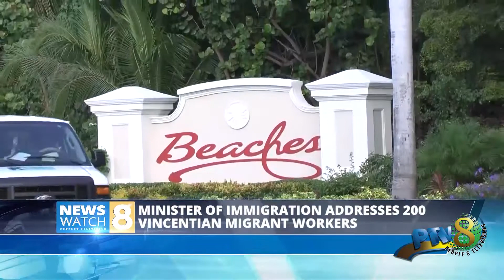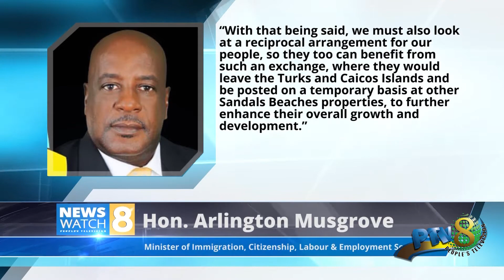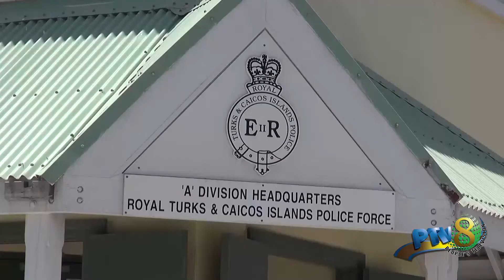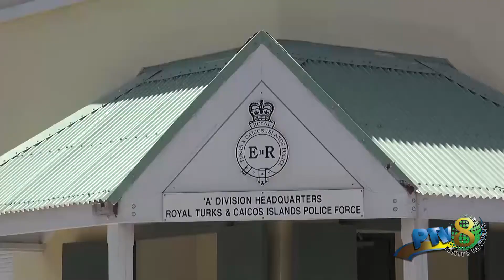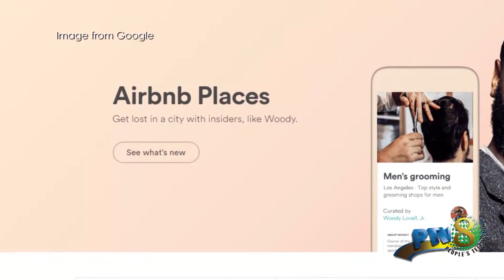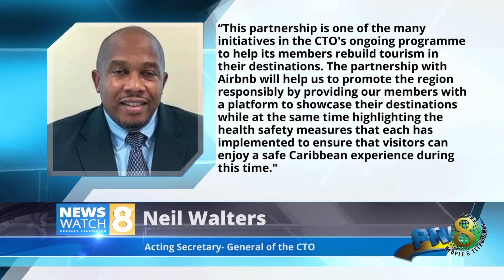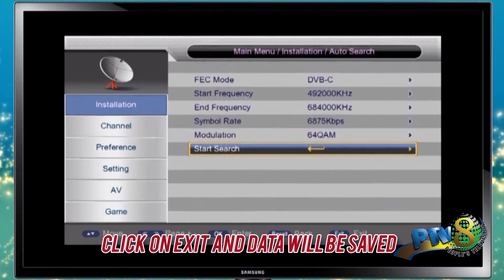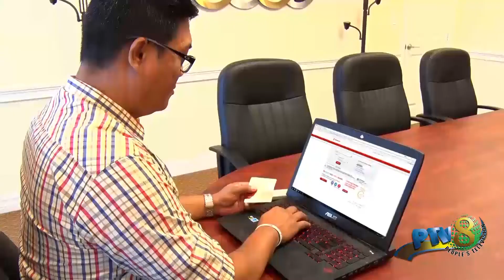Mar 22 2021